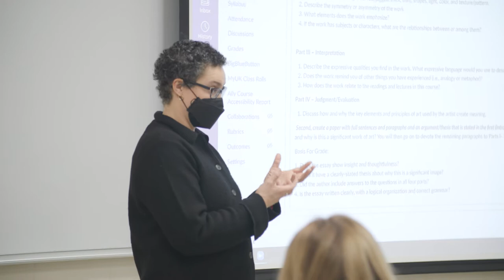Learn More about UK's Commonwealth Institute for Black Studies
Watch why Dr. Anastasia Curwood, director of the Commonwealth Institute for Black Studies, believes Black Studies is for everybody.

Earlier this year, UK announced permanent funding for this initiative – helping to establish the institute as a regional — and national — leader in the field of Black studies.

For more information and an extended conversation with Dr. Curwood,